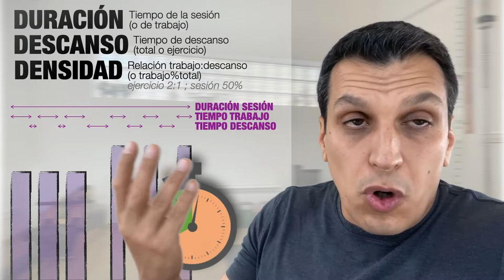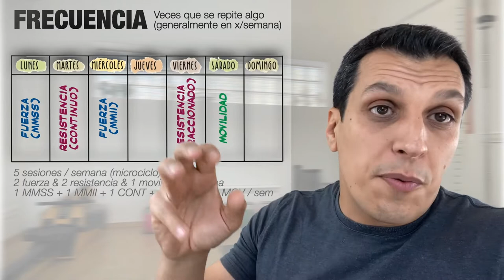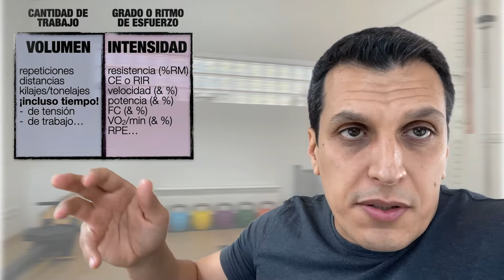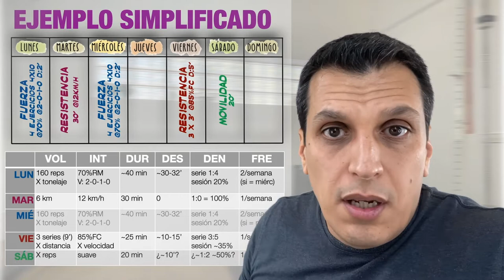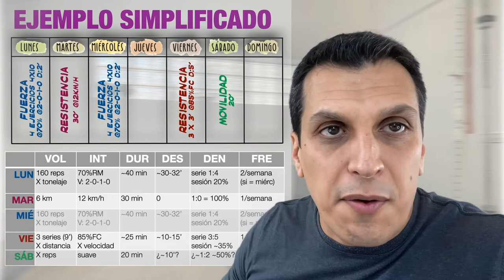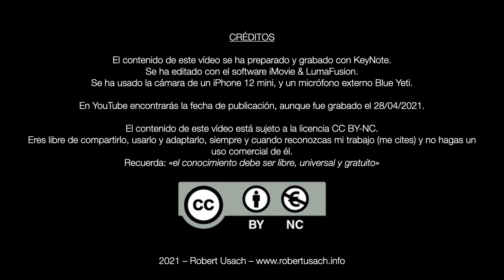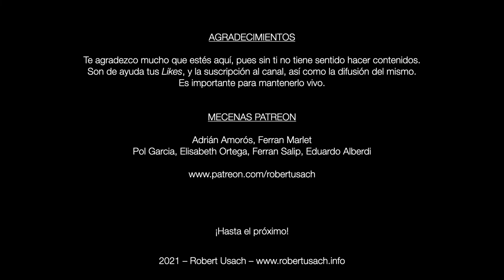LA CARGA DE ENTRENAMIENTO (1)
Aprende los ingredientes que forman la Carga de Entrenamiento: Volumen, Intensidad, Duración, Descanso, Densidad, Frecuencia y Modalidad o Tipo de ejercicio, así como a cuantificar dichos componentes para gestionar los entrenamientos..

Subtítulos automáticos en «español» editados disponibles pulsando «CC» en YouTube.

Patreons:
Pol Garcia, Elisabeth Ortega, Ferran Salip, Eduardo Alberdi, Dani Salguero